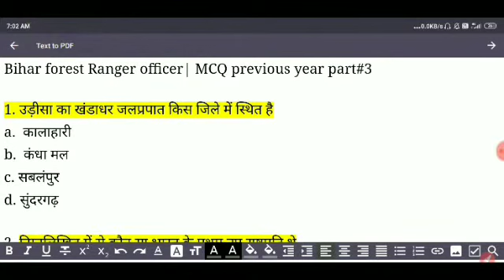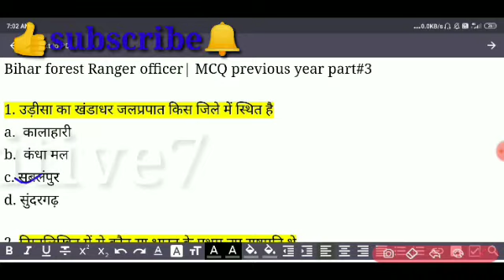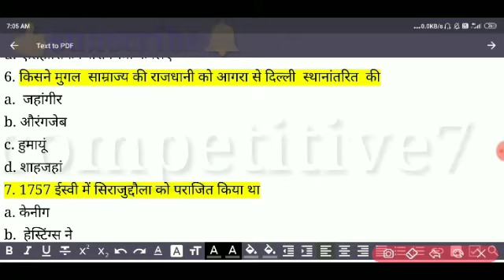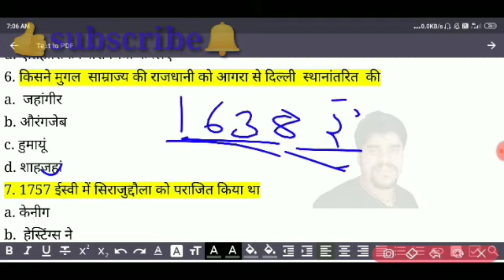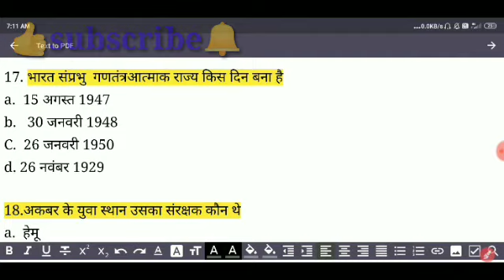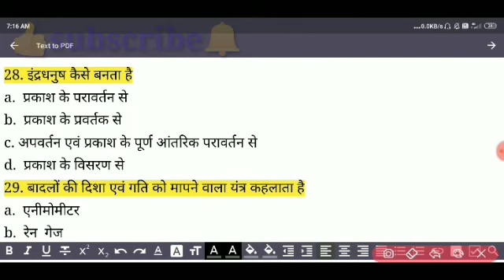Bihar forest Ranger officer| MCQ previous year part# 3| BPSSC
Bihar forest Ranger officer| MCQ previous year part# 3|
BPSSC

Bihar forest officer MCQ previous year part 3

BPSSC
competitive7

Hi
I am Gautam most Hi elcome to your competitive7

Dear students

in this video, I told you through YouTube Competitive7
I have told about the I have told in this video
I have told in this video about In this video, I have told about  about Bihar BPSSC Forest Range Officer Practice Set Previous Year MCQ Question I got  Part 3
BPSSC BIHAR  range officer forest previous year MCQ
BPSSC range officer forest previous year MCQ

Bis recruitment  भारतीय मानक ब्यूरो video link-

Bihar forest range officer-